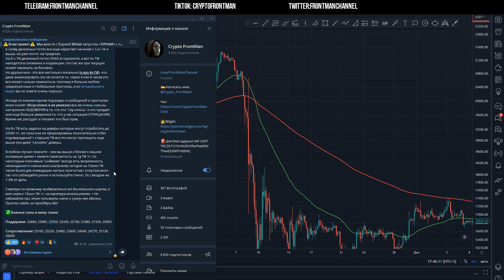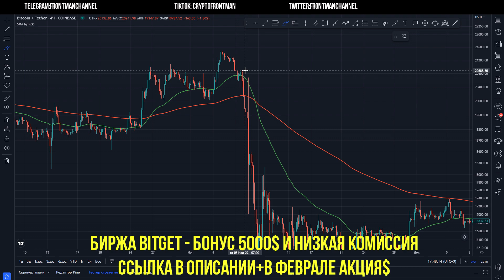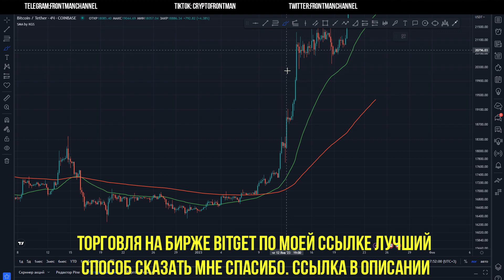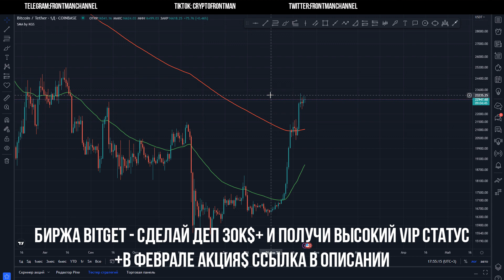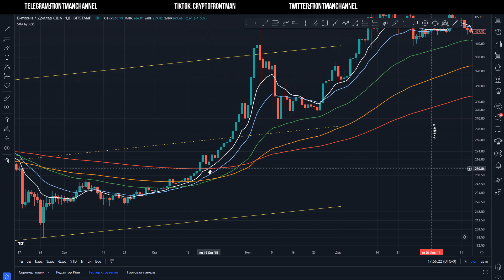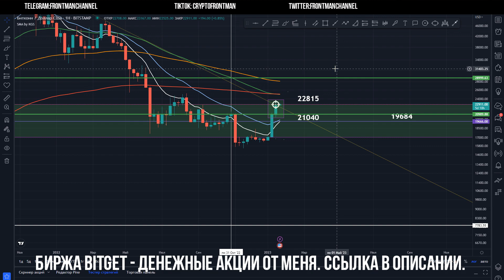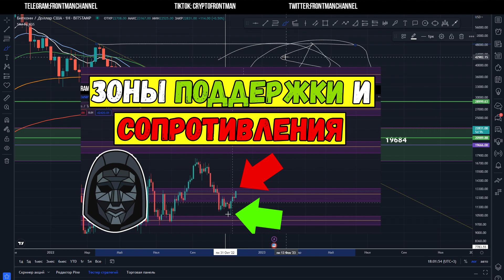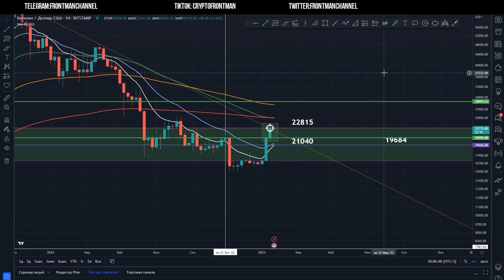Скользкий БИТКОИН! Анализ по экспоненциальным скользящим.